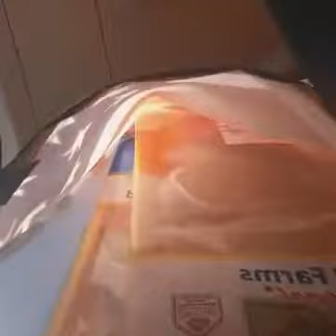2016 bringing sideshow bob some chicken breast